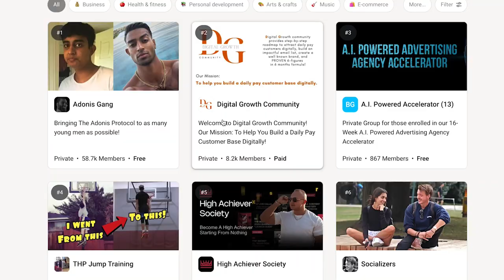Comment tripler ton chiffre d'affaires ? (Bilan Janvier 2024)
Dans cet épisode 271 du podcast “La Percée”, je te partage avec toi les 6 astuces pour  tripler ton chiffre d'affaires.

Ces épisodes de podcast pourraient te plaire

Au programme :

00:00 : Introduction
00:41 : Relancer tes prospects
02:01 : Relancer tes clients
03:17: Attirer de nouveaux prospects
05:05 Augmenter tes tarifs
07:21 : Vendre de la récurrence
10:25 : Développer l’affiliation
12:36 : Les leçons
20:18 : Les ressources
23:19 : Conclusion
24:50 Ntoyi-Tu vaux mieux que ça